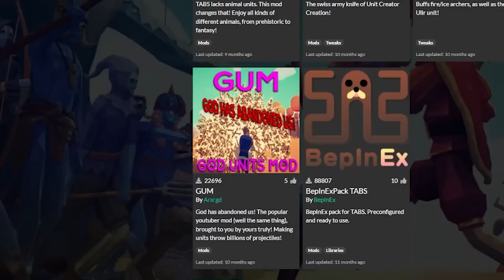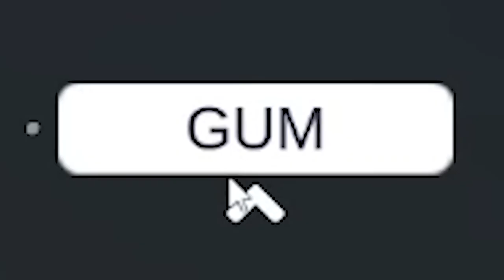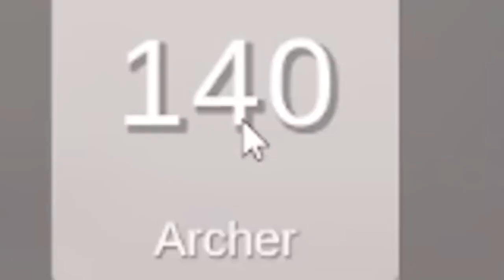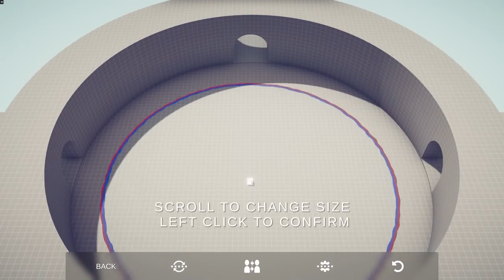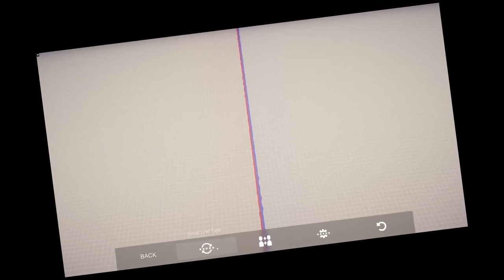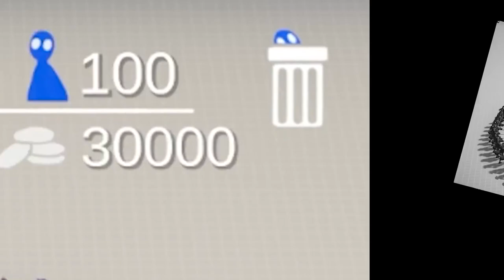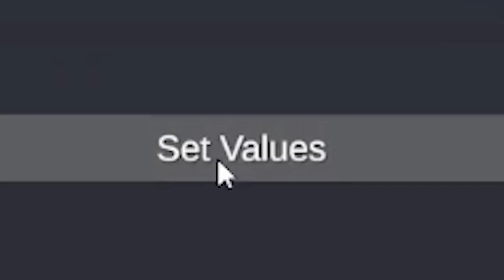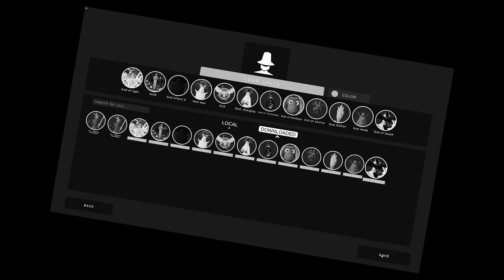Downloading GOD POWERS To Kill One Punch Man!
Downloading A GOD MOD To Kill One Punch Man

Totally Accurate Battle Simulator let's me download awesome god mods to destroy Saitama. Can we defeat One Punch Man in TABS?